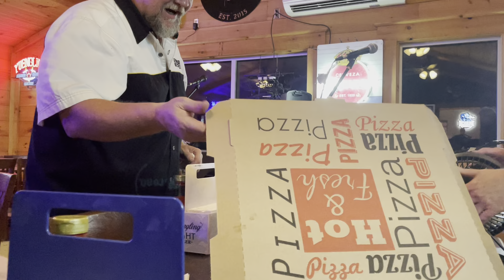Donnelly/Quinn @ Nickel Valley Resorts (1 of 2)